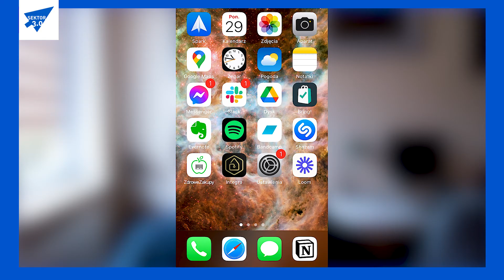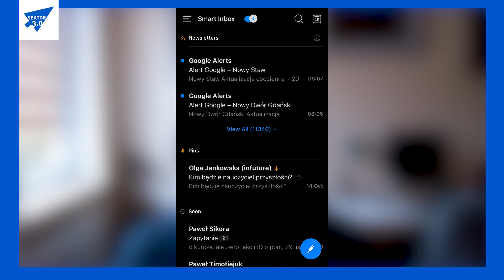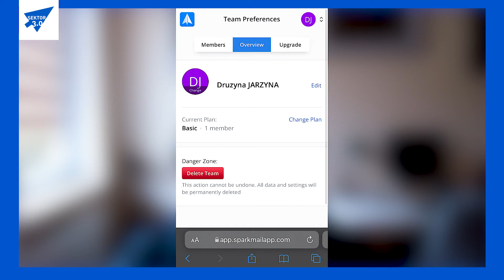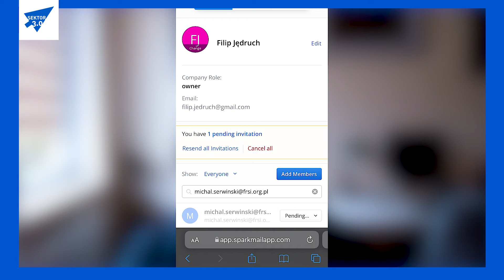Jak uporządkować swoją pocztę e-mail?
Z wideo dowiesz się jak:
⏺ aplikacja Spark sprawnie odpowiada na najważniejsze potrzeby pracujących z pocztą e-mail?
⏺ skonfigurować aplikację Spark do obsługi kilku kont pocztowych?
⏺ wykorzystać zaawansowane opcje aplikacji i łatwiej radzić sobie z natłokiem e-maili?

00:01:02 Czym jest Spark i jak może Ci pomóc?
00:02:37 Dlaczego Spark jest lepszy od Gmaila i Outlooka?
00:03:25 Jakie funkcje Sparka przydadzą się w pracy z pocztą na smartfonie?
00:06:48 Jak podejść do konfiguracji aplikacji?

Filip Jędruch: dziennikarz radiowy i specjalista ds. komunikacji oraz nowych technologii w organizacjach pozarządowych. Koordynator ogólnopolskiej sieci Mobilnych Doradców w Programie Sektor 3.0 (FRSI i PAFW). Fan opowiadania historii, lokalny animator kultury.

⏹ Więcej informacji znajdziesz na oraz w naszych mediach społecznościowych